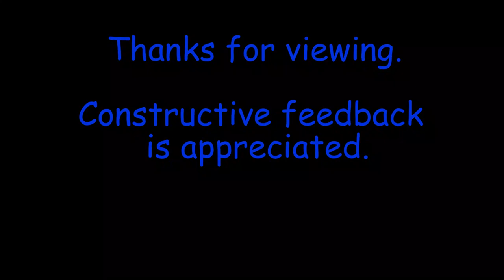Scuba Diving at Butcher's Bank in Roatan, Honduras using GoPro Hero 3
My 1st salt water dive.  Took a cruise that stopped at Mahogany Bay in Roatan.  This was a two tank dive.  Each dive was about 1 hour.  This dive had a maximum depth of 70 feet.  The water was very warm and did not require a wetsuit.  I would highly recommend this site as well as Anthony's Key Resort which handled the excursion.  This video was excerpts from the 1st dive which was at Butcher's Bank.